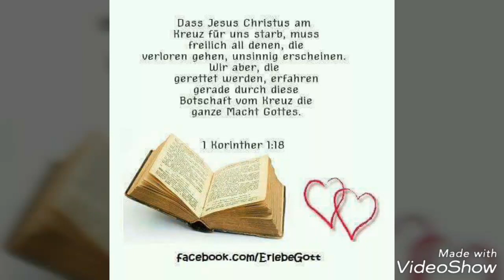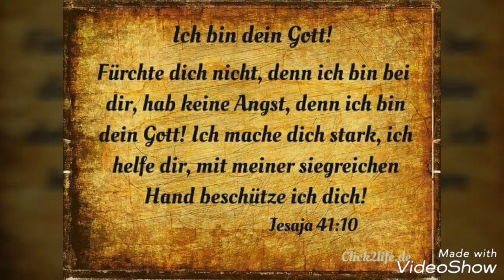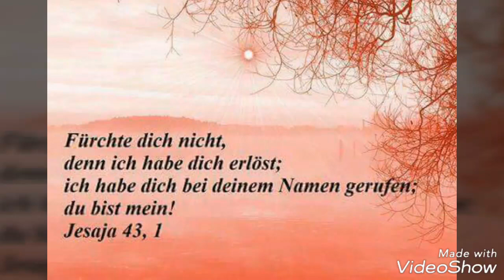Mein Jesu ich liebte ich weisz du bist mein.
Kjeena kaun eenen aundren Grunt lajen aus dee, dee aul jelajcht es, daut es Jesus Christus.
1. Korinta 3:11